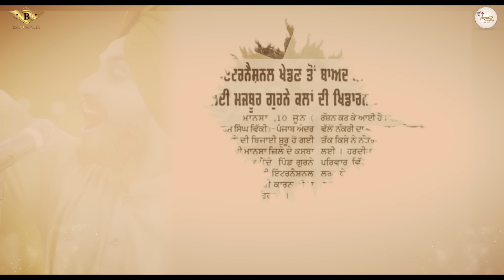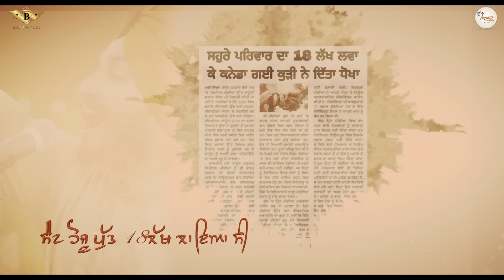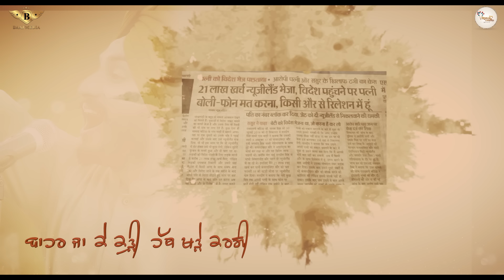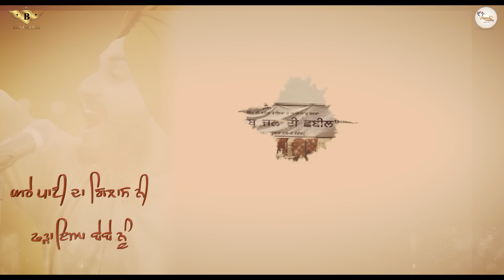Virasat Sandhu : Iko Ae Jawaab (Full Song) | Sukh Brar | Latest Punjabi Songs 2021 | Salfaas kha gya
Song ☞ Iko Ae Jawaab (Full Song)
Singer & Composer ☞ Virasat Sandhu

Lyrics ☞ Raj Lehlan
Music ☞ Sukh Brar

Lyrical Video & Publicity Design ☞ Gagan Bhamra

Project managed by ☞ jagraj singh sandhu

Label ☞ Virasat Sandhu Music

Online Promotion ☞ Baaj Media

Special Thanks -- Ranjit Bawa, Honey Sarkar

All Copyright Reserved ➤ Virasat Sandhu

Sett hoju put 18 lakh layea c 7 banda wali nuh sira kargi,
Tension ch munda salfaas kha gya bahar ja ke kudi hath khade kargi...

virasatsandhu,Virasatsandhu,latestpunjabihits,bestpunjabisongs,latestromenticsong,
iko ae jawaab,ikoaejawaab,ikoaejawaablatestsong, latestsongikoaejawaab,punjabilatestlovesong,
romenticpunjabisong,viasatsandhulatestsong ,newpunjabisong,karanaujla,bpraak,ikoaejawaab